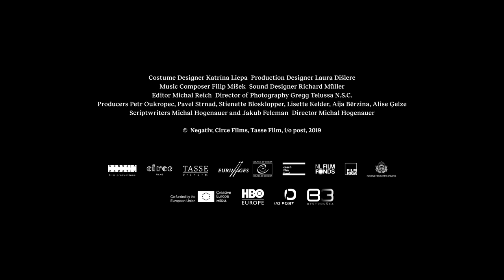Tiché doteky (A Certain Kind of Silence) 2019 | Oficiální Trailer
V kinech od 3. října 2019.

Mia začíná pracovat v zahraničí jako au-pair pro rodinu z vyšší vrstvy. Musí se starat nejen o honosný dům ve vilové čtvrti, ale především o desetiletého Sebastiana. Již první setkání však naznačí, že od ní bude očekáváno mnohem více. Postupně se ukazuje, že nová rodina vyznává řadu striktních pravidel včetně radikálního přístupu k výchově chlapce. Porušení nastoleného pořádku znamená potupnou cestu zpět domů. Mia nechce zklamat jejich důvěru, přijít o nově navázaný vztah se Sebastianem, ani se předčasně vracet. Skrze systematickou manipulaci však začne popírat své dřívější hodnoty. Podaří se dospívající dívce vymanit z náruče fanatické komunity, navíc daleko od domova a svých běžných starostí? Celovečerní debut režiséra Michala Hogenauera vznikl mimo Českou republiku, byl natočen se zahraničním štábem a s mezinárodním hereckým obsazením. Zároveň je také prvním filmem představujícím Elišku Křenkovou v hlavní roli.